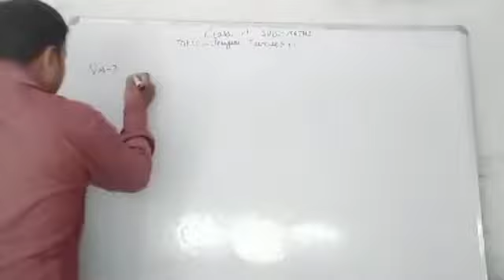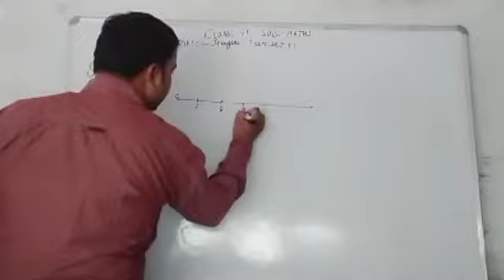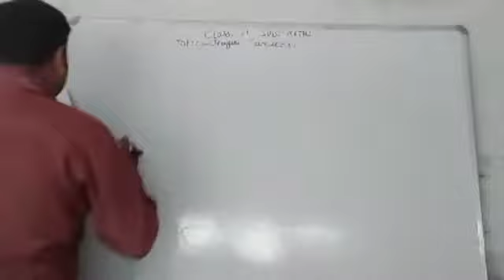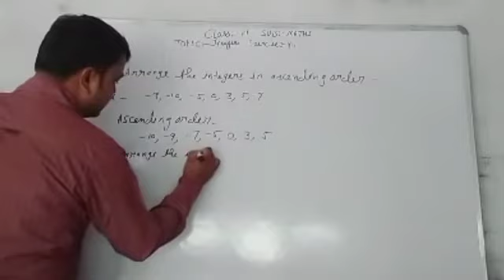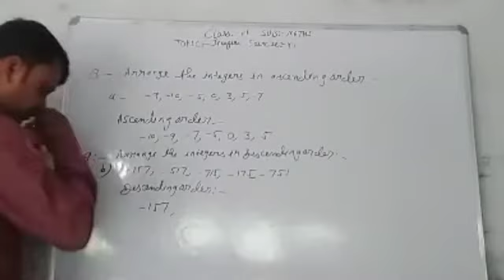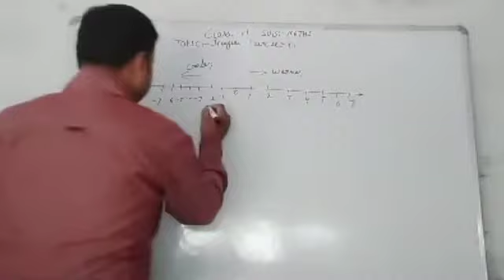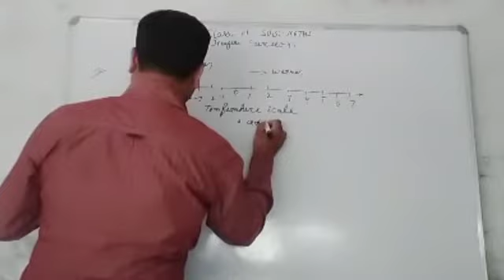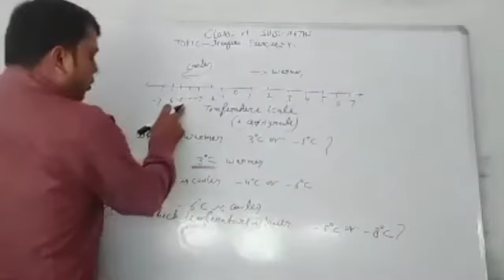CLASS 6TH MATHEMATICS TOPIC :INTEGERS EX 4.1 PART 2[22ND APRIL]